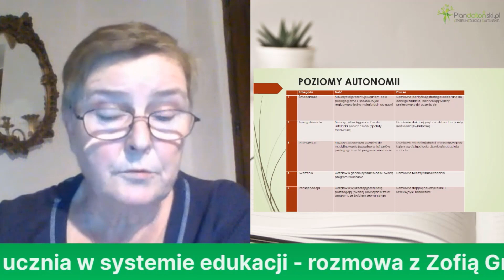Autonomia ucznia, autonomia nauczyciela - rozmowa z Zofią Grudzińską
AUTONOMIA UCZNIA

Zapraszamy na niedzielny wywiad z Zofią Grudzińską, znaną na FB jako Zosia Grudzińska , która w praktyce pedagogicznej stosuje podejście autonomii ucznia, promuje udział uczniów w konstruowaniu programu zajęć i w procesie oceniania własnych postępów. Obecnie uczy w Liceum Startowa w Warszawie. Aktywnie promuje dobre wzorce edukacyjne i działa na rzecz demokratyzacji systemu edukacji – jest współzałożycielką i koordynatorką Ruchu Społecznego Obywatele dla Edukacji oraz wice-prezeską Fundacji Przestrzeń dla Edukacji. Koordynowała prace Zespołu Parlamentarnego ds. Przyszłości Edukacji. AUTONOMIA jest kluczowa nie tylko dla uczniów wokół tego tematu będzie toczyła się nasza rozmowa.